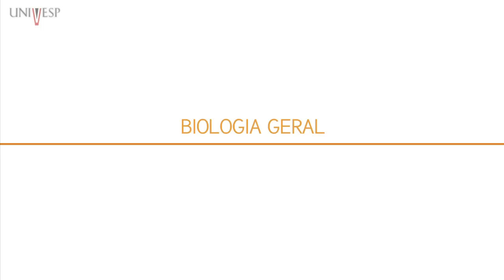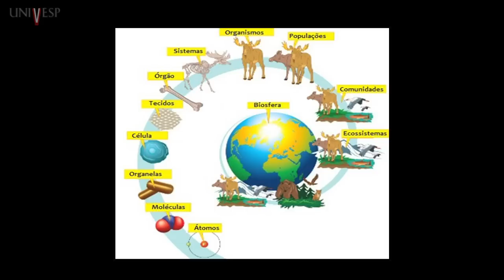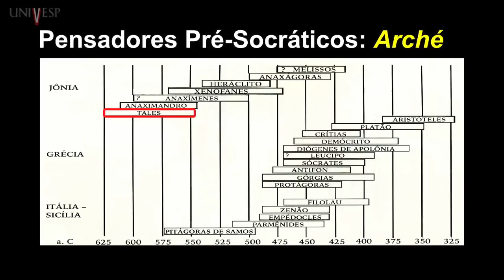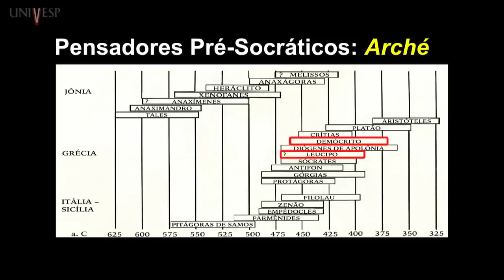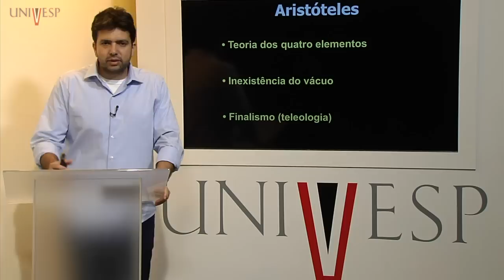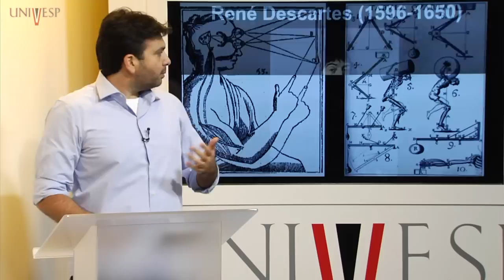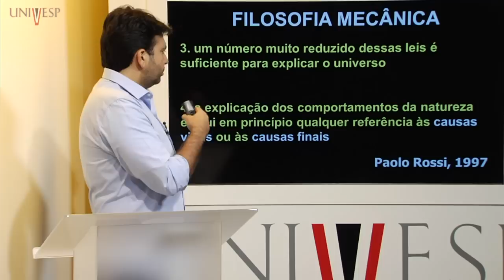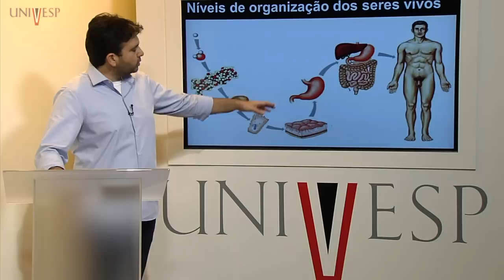Biologia Geral - Aula 21 - Níveis de organização dos seres vivos: os antigos e os modernos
Aula 21 - Níveis de organização dos seres vivos: os antigos e os modernos

Curso de Licenciatura em Ciências e Matemática - Univesp (Universidade Virtual do Estado de São Paulo)
Disciplina: Biologia Geral (BBG-001)
Professora responsável: Suzana Ursi
Professor ministrante: Hamilton Haddad

*Assista o canal Univesp TV ao vivo, e veja nossa programação completa